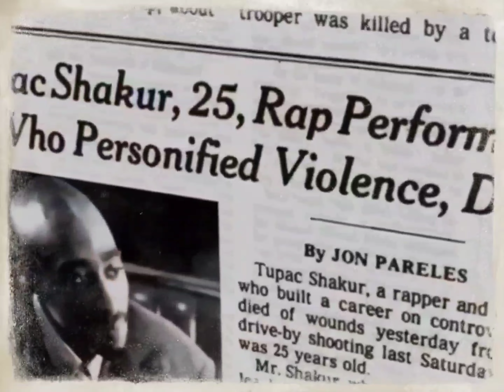2Pac - Life Goes On (Demo)(Drums Version)[High Quality Remastered] 4K